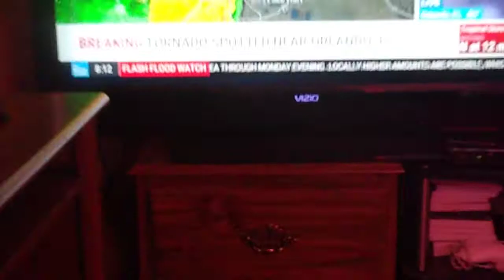TROPICAL STORM DAY TWO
The storm moves on ?  This is weird .